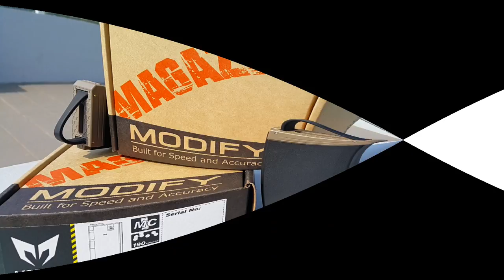A new Beehive Magazine Plate for speed reloading has begun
If you are bored with old fashion magazine plate, how about this? A new Beehive Magazine Plate for speed reloading has begun. Like a hard-working bee, work hard, play hard.